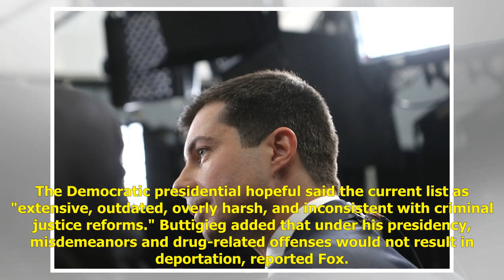Sheriff slams Pete Buttigieg after he pledges to legalize meth, cocaine, and ecstasy possession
Polk County, Florida, Sheriff Grady Judd ripped 2020 Democratic presidential candidate Pete Buttigieg on Friday after the South Bend, Indiana, mayor pledged to legalize drug possession across the board. "He is guaranteeing more drug addicts, he's gua...